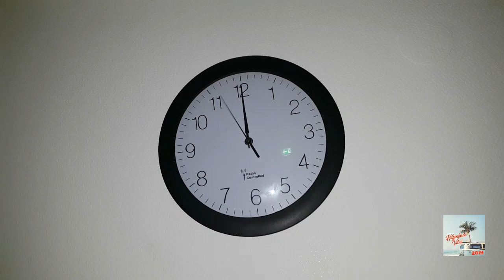Workshops, Schwimmbad und Kino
Wer Hitzenlinde TV und die Ferienfreizeit unterstützen möchte: Am besten schauen und sich über die verschiedenen Möglichkeiten wie Bildungsspender oder Smoost informieren. Vielen Dank!